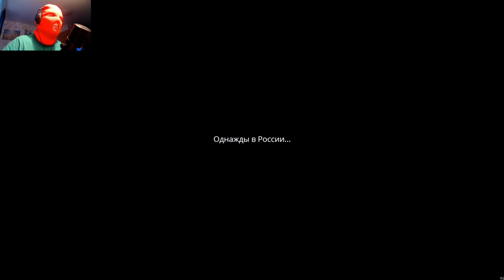Гта Россия | Проект next rp | Новичок в некст рп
Всем привет, с вами Орало тв . Сегодня у нас необычное видео . Я решил поиграть в проект next rp , который в свою очередь является модом оригинальной игры gta san andreas , как samp и next rp mta . Это будет обзор next rp и новичек в некст рп Oralo tv покажет вам как развиться на некст рп и с чего начать в next rp . У нас будет свой мир и мы рассмотрим какая обнова в gta. Поговорим в голосовой чат , а я как бомж начну зарабатывать деньги.будет огромная жесть и квесты.Это рп.Чекай летсплей и наслаждайся)))

Таймкоды:
00:00 Вступление
03:40 Создание персонажа
05:40 Начало истории
09:44 Я бомж
12:40 Первое задание
16:00 Работа
18:40 Почтуха
29:25 Конец

Мой ПК
💻Оперативная память - Kingston HyperX DDR4 3200 C16 4x8GB